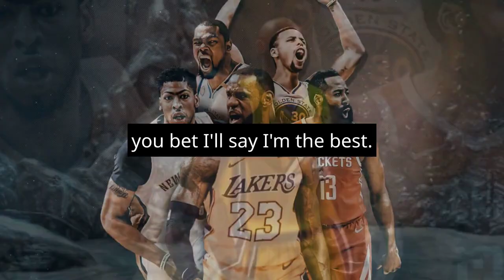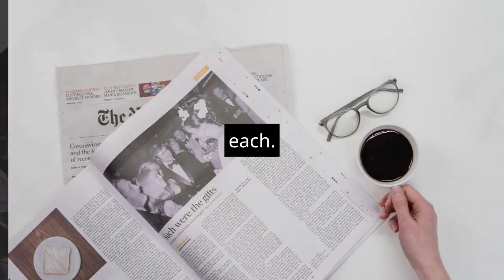Steph Curry Declares Himself the Greatest NBA Point Guard Ever.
Steph Curry Declares Himself the Greatest NBA Point Guard Ever. In a candid chat with Gilbert Arenas on 'Gil's Arena' podcast, Steph Curry playfully declares himself the best point guard ever. The conversation delves into the dynamic between Curry and the legendary Magic Johnson, highlighting their remarkable contributions to the game. Amid laughter and insight, Curry sheds light on the ongoing debate surrounding this topic, celebrating the passion fans have for comparing basketball eras. With an impressive record, including championships, MVP awards, and 3-point records, Curry's journey continues as he gears up for a new season, teaming up with Chris Paul."